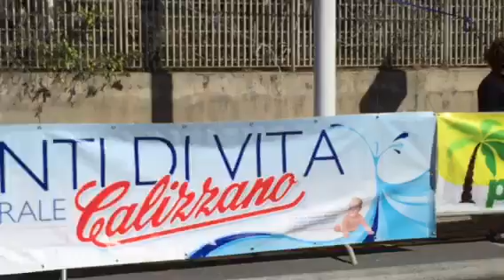Imperia a tappe - Club Marathon 24.5.2015